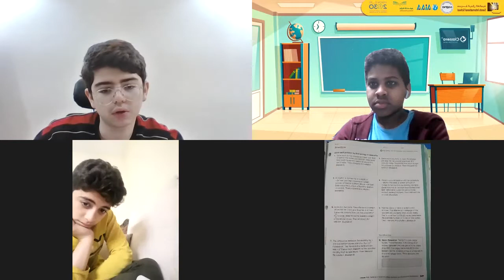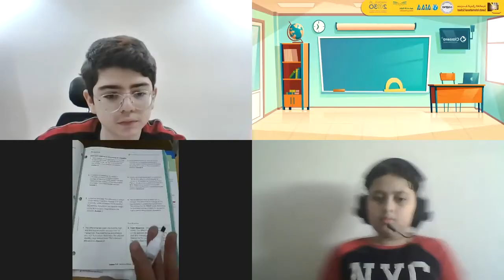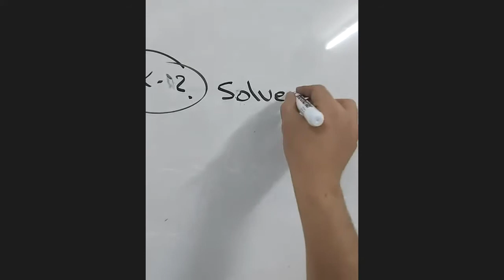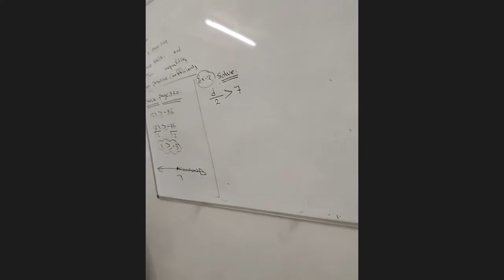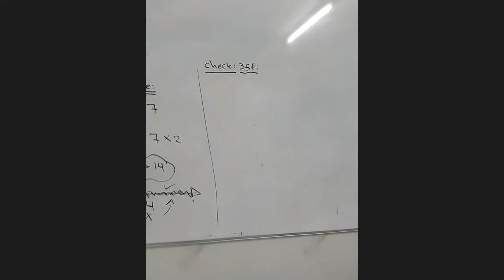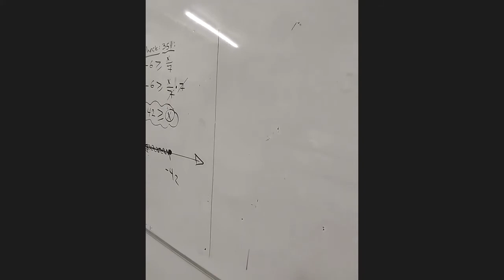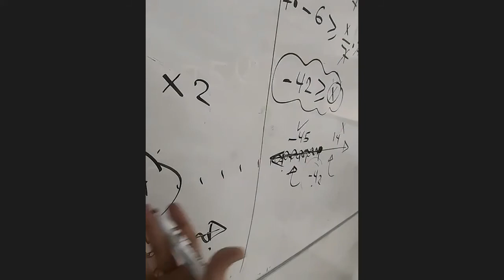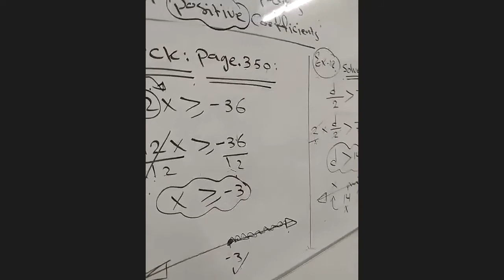solve division and multiplication inequalities with positive coefficients 77